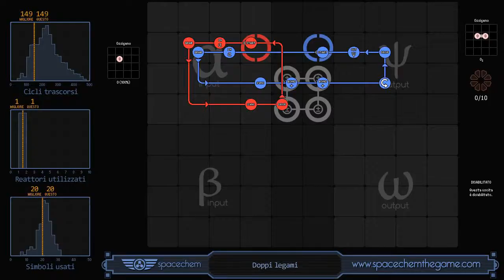SpaceChem - 2x01: Doppi legami [Sernimir IV]